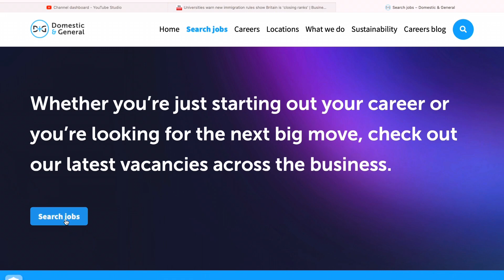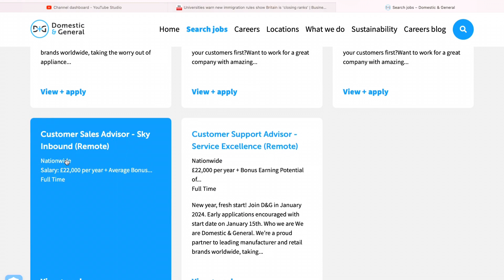Looking For A Work From Home Job In The Uk? Check Out These 5 Great Ads!